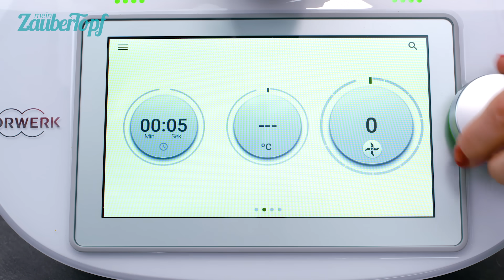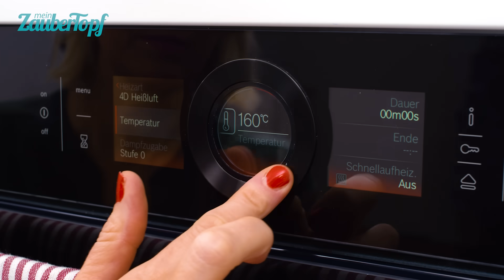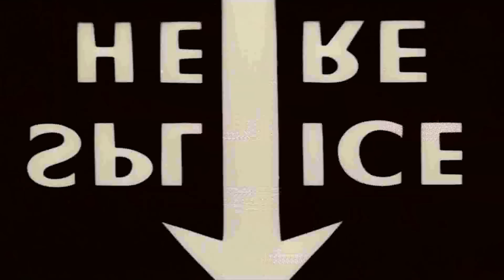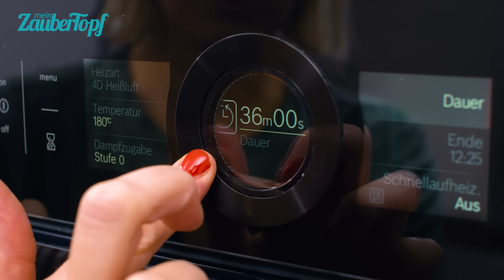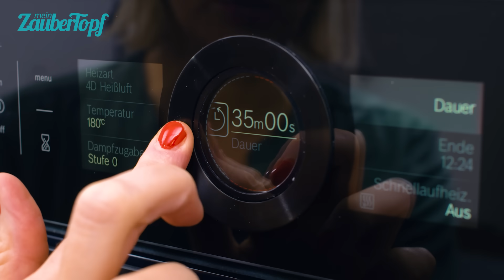Thermomix® Brot backen 🍞| Super einfaches LOW CARB Rezept 😍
Einfaches und leckeres Rezept für Low Carb Brot aus dem Thermomix® ✔ mein Zaubertopf zeigt Euch, wie einfach Ihr mit dem Thermomix® Brot backen als Low Carb Version könnt! 😋
➡ mein ZauberTopf - Euer Magazin für die besten Thermomix® Rezepte

Brot ist sooo lecker und kann leider sooo ungesund sein! 😢 Damit ist Schluss! 💪 Dési zeigt Euch ein ganz tolles Thermomix® Brot ohne Mehl und absolut Low Carb! 😍

Das Rezept zum Nachlesen findet Ihr wie immer bei uns auf dem Blog:

Du willst unsere Videos schon vor allen anderen sehen? 🎉 Dann registriere Dich jetzt GRATIS im Club von mein ZauberTopf und sichere Dir den Zugang zu tausenden Rezepten, Videos und Tipps für Deinen Thermomix®:

📚 Du willst etwas Festes in der Hand halten? Dann hol Dir jetzt unser Print-Magazin im Abo und verpasse keine Ausgabe:

👪 Werde Teil unserer Community und tausche Dich mit anderen Thermomix® Liebhabern in unseren Facbook-Gruppen aus

Wir freuen uns, wenn Ihr auch nächstes Mal wieder mit uns gemeinsam tolle Gerichte für den Thermomix® zaubert!